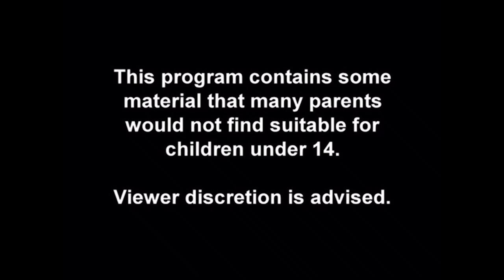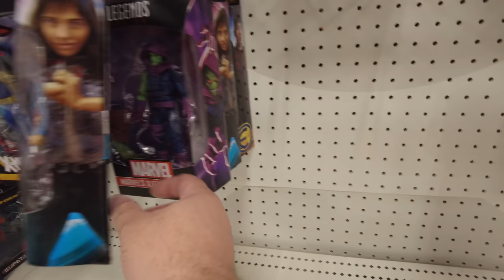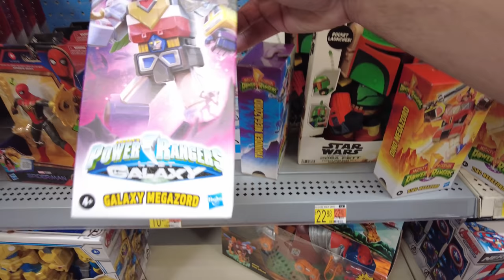Toy Hunting, WWE Ultimate Edition Figures, & AEW Chase Figures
What's Poppin Everyone! Join me as I go Toy Hunting in Orlando, Find the latest wave of WWE Ultimate Edition Figures, and Score some AEW Chase Figures!  Great time Toy Hunting in Orlando. And That's What's Poppin!

Chapters
Intro 0:00
Walmart 0:46
Target 7:47
Target 12:16
Walmart 15:00
Walmart 18:27
Haul 22:18
Outro 27:01